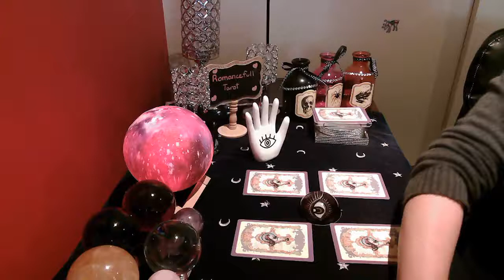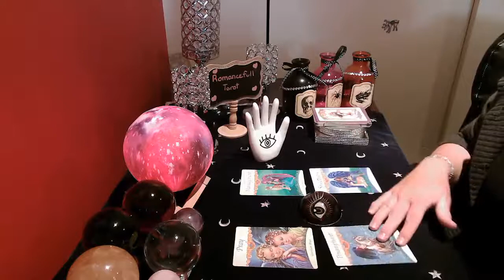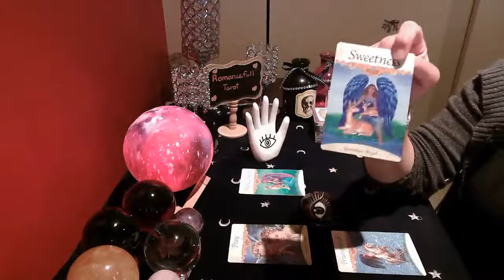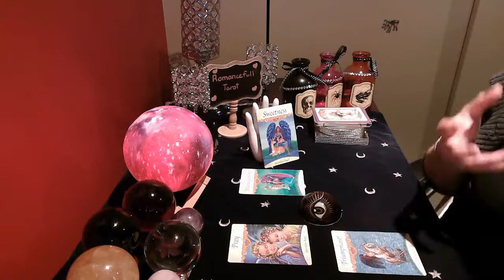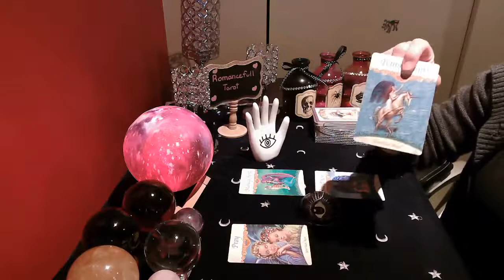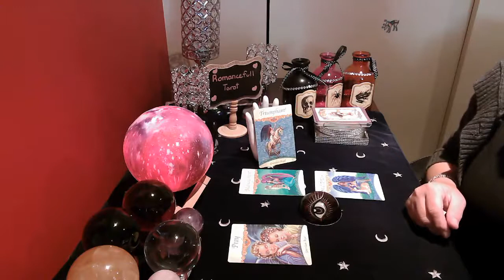🙏PISCES🙏 Special Guardian Angel messages YOU need to HEAR!! tarot reading💖🔮tarot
🙏PISCES🙏 Guardian Angel messages YOU need to HEAR!! tarot🔮💖tarot